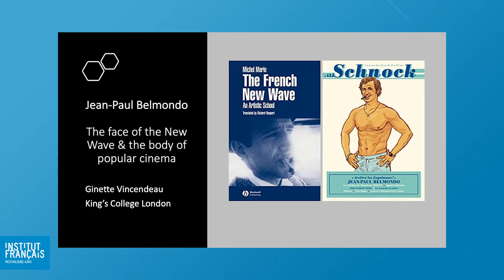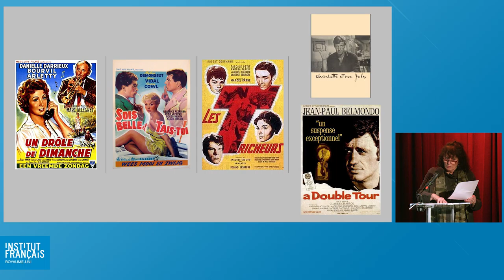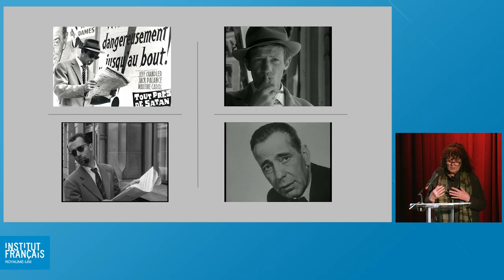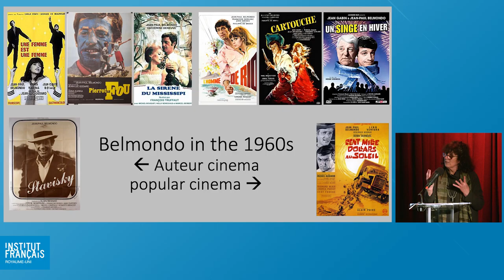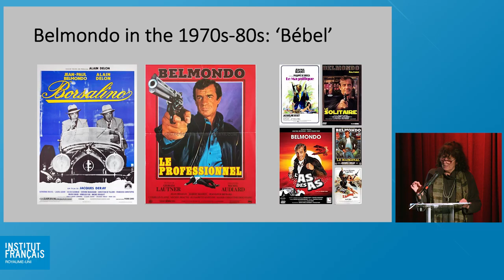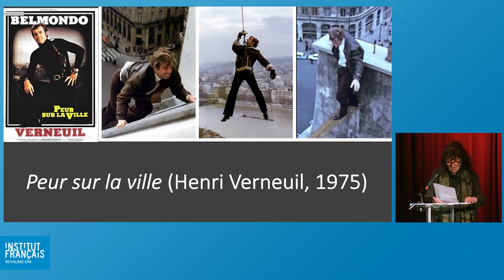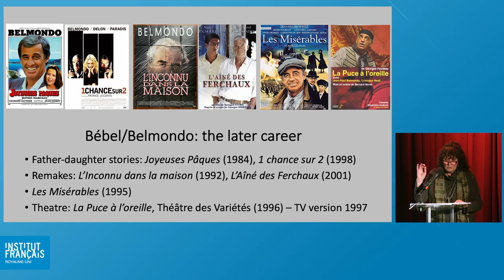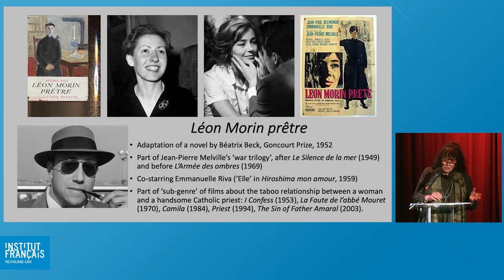Jean-Paul Belmondo: The Face of the New Wave, the Body of Popular Cinema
Professor Ginette Vincendeau (King’s College London), author of Stars and Stardom in French Cinema (Bloomsbury, 2000) pays tribute to Jean-Paul Belmondo in an exclusive talk illustrated with film clips and preceding the screening of Jean-Pierre Melville’s Léon Morin, prêtre.